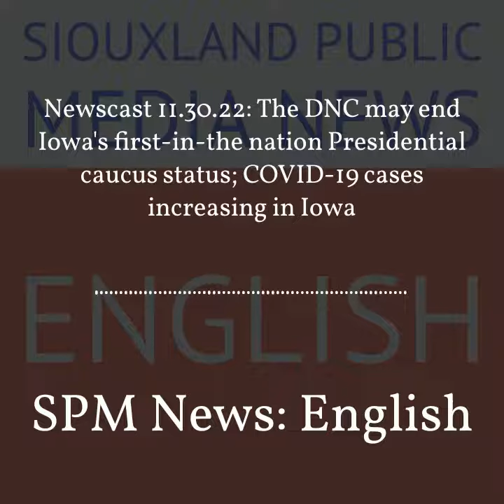SPM News: English - Newscast 11.30.22: The DNC may end Iowa's first-in-the nation Presidential...